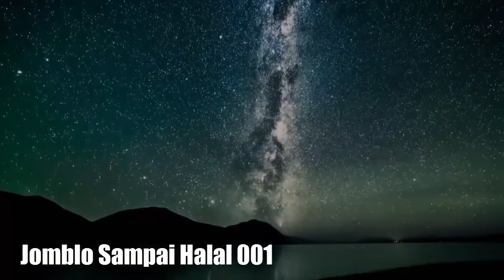Ustadz Hanan Attaki Rumah 700 Juta Alhamdulillah Terbeli